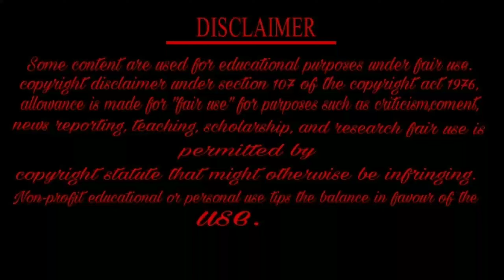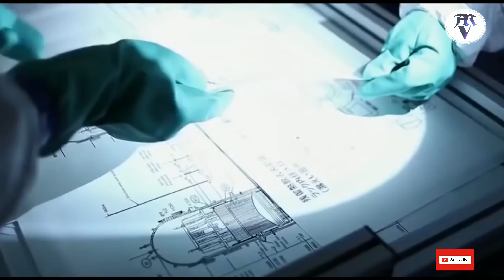পৃথিবীর সবথেকে বড় সার্ক ম্যাগালোডন কী এখনও জীবিত ? / world largest Shark megalodon really exist ?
মঙ্গলই কেন হবে মানুষের ঘর..?